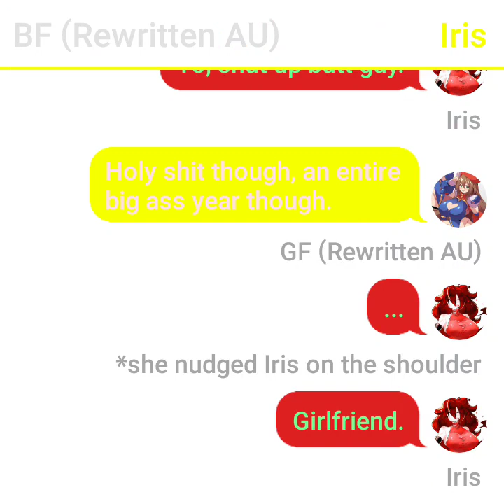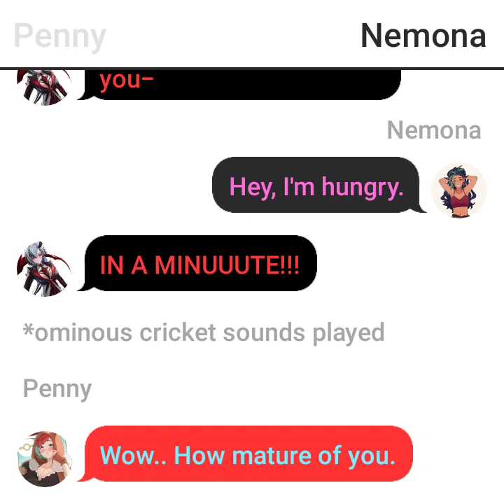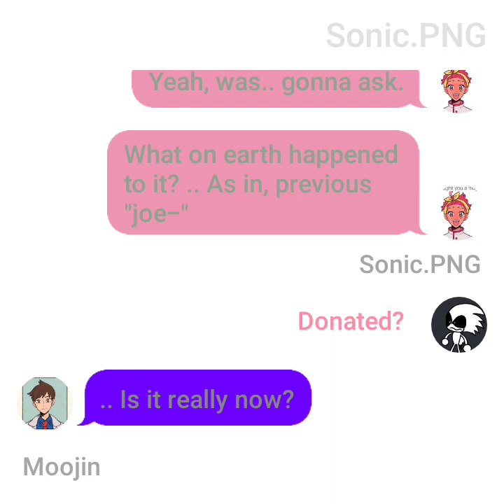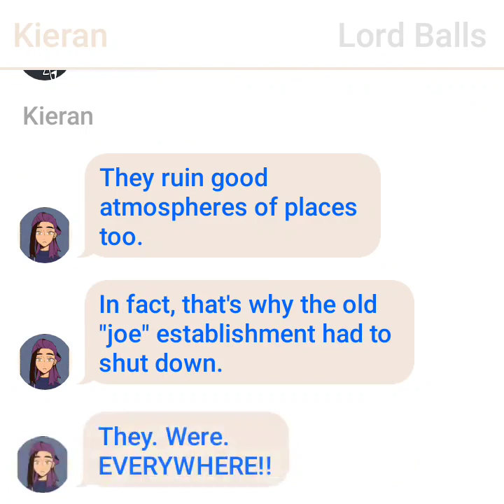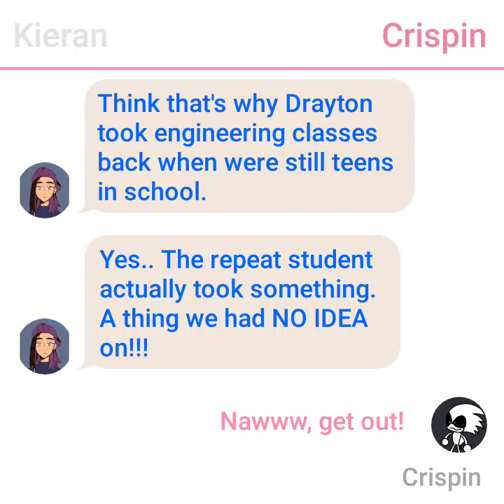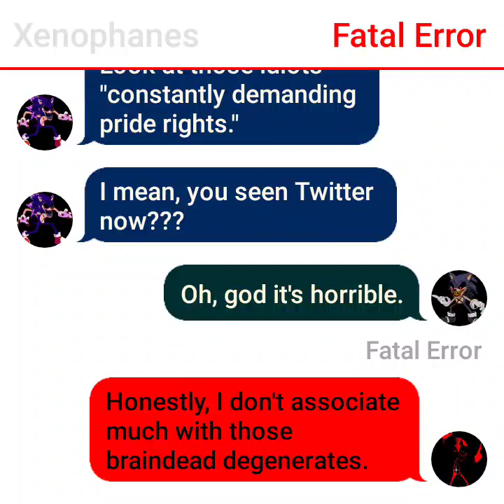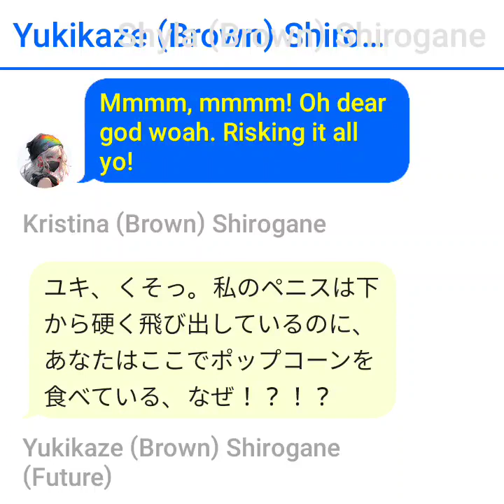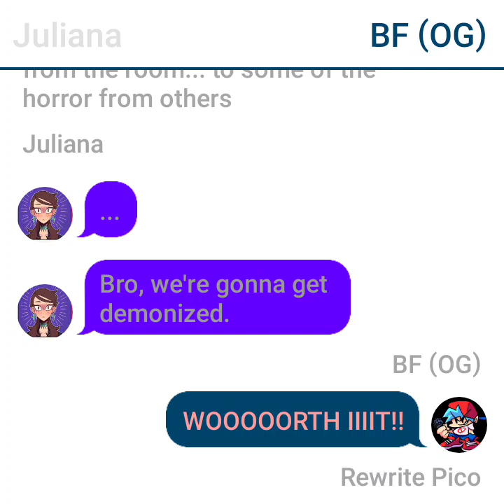Pride Month's a thing... i guess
warning!

ending gets sus